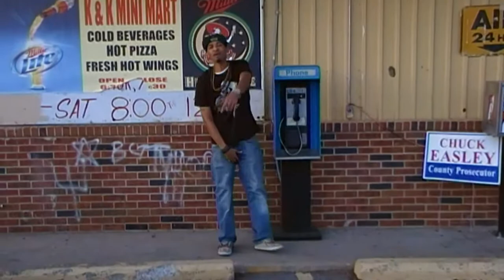Mercy Mandanna & Polo Loko - "Fly,High" (HD)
Downer Gang or Overdose !!